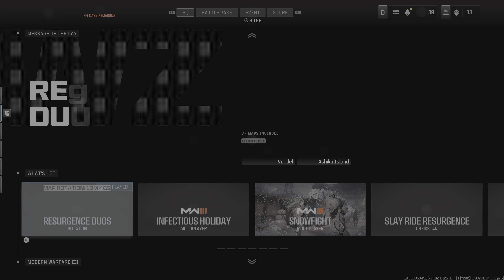Call of Duty Modern Warfare III First Game of DMZ Holiday Zombies 4k